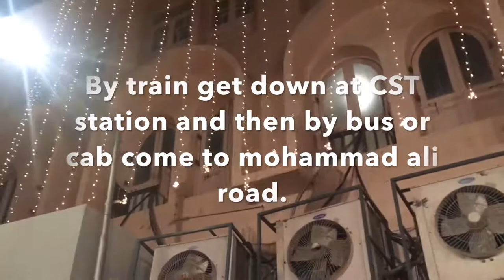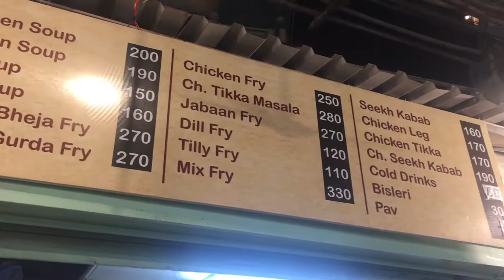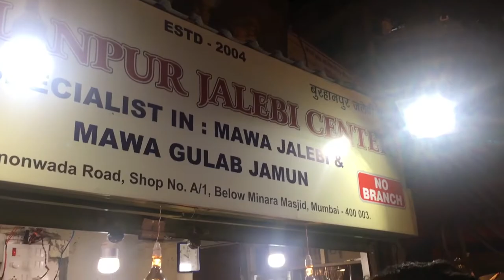Mohammad Ali Road | Mumbai Street Food | Ramzaan Special 2018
People say Mumbai City never Sleeps and Khau Gali is the proof for it!!! You won't believe until you visit in person!
Wondering  how to enjoy todays night out??
So come visit the Ramzan Special Street food in Mumbai to enjoy Mumbai Nightlife where you will never feel like you have had enough of food!
From Sanjay Dutts Favourite Food toCelebrating Iftaari Food this place has got all for NON VEGETARIANS!

Do add me on the following to be updated :)